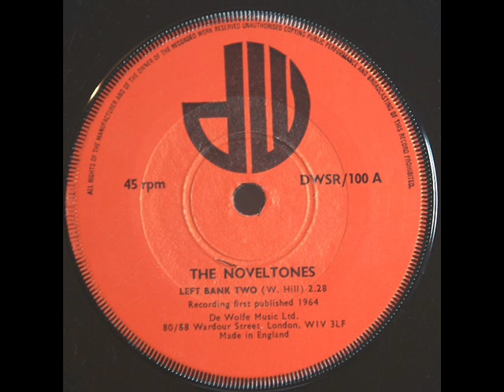The Noveltones - Left Bank Two - Vision On Gallery Theme